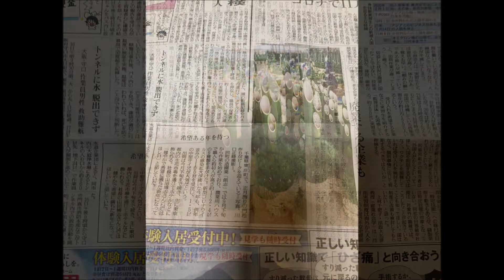創志門松プロジェクト2021-2022_ver3.2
◇門松 創志